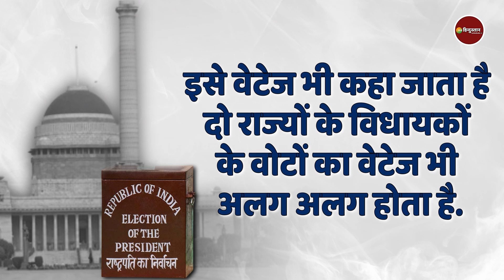18 July को होगी President Election की Voting | Ram Nath Kovind | President of India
18 July को होगी President Election की Voting | Ram Nath Kovind | President of India

Election Commission ने President पद के लिए चुनाव के तारीखों की घोषणा कर दी है. 18 जुलाई  को भारत के अगले राष्ट्रपति के लिए चुनाव आयोजित कराया जाएगा. बता दें कि भारत के वर्तमान राष्ट्रपति Ramnath Kovind का कार्यकाल बता दें कि मौजूदा राष्ट्रपति रामनाथ कोविंद का कार्यकाल 24 जुलाई को समाप्त हो रहा है.

About Channel